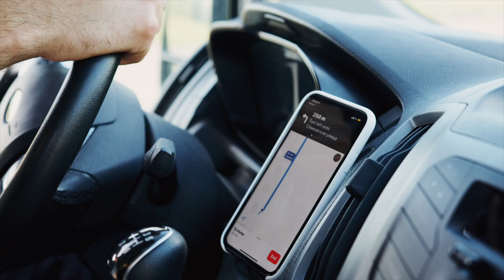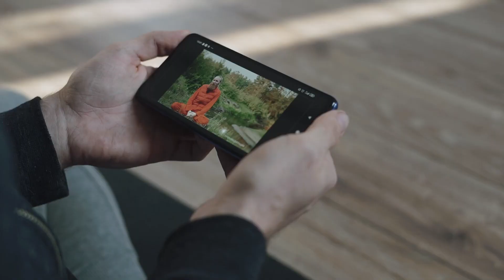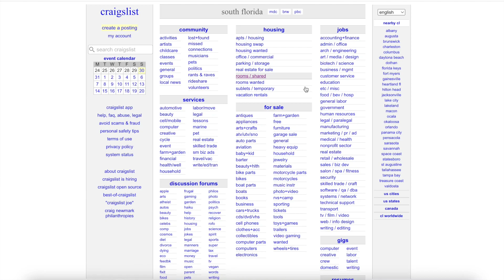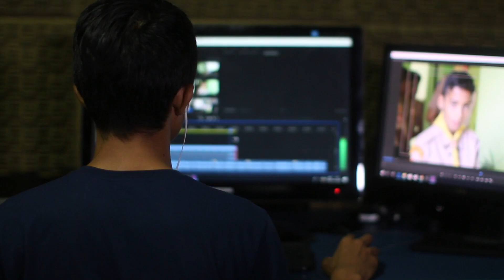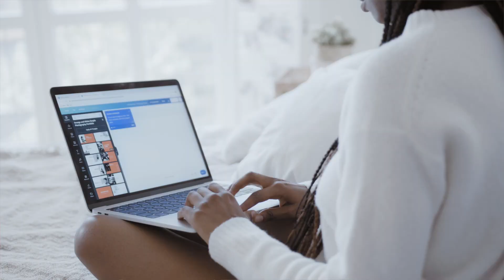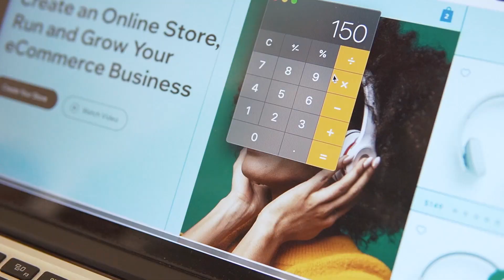The 10 BEST Side Hustles That Make $200 Per Day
In this video I will talk about The 10 BEST Side Hustles That Make $200 Per Day. These side hustles are easy and makes money in 2023.

🎥Content Creators Must Haves